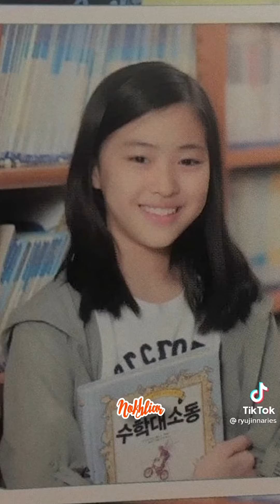ITZY RYUJIN TIKTOK COMPILATION√